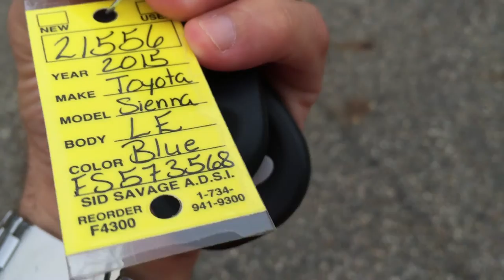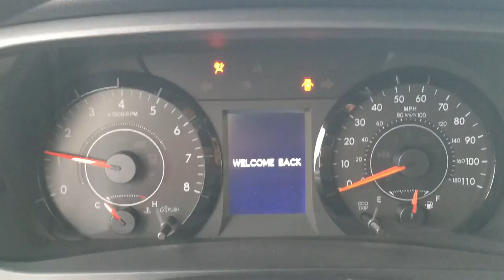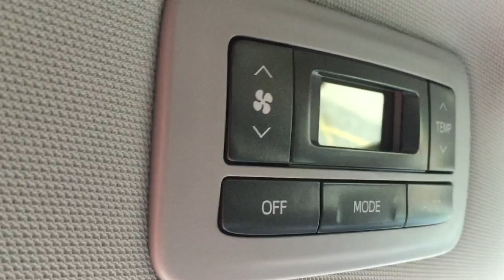2015 Toyota Sienna Wheelchair Accessible Power Rear Ramp Freedom Motors 1-800-625-6335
2015 Toyota Sienna Wheelchair Accessible Power Rear Ramp Freedom Motors. This is an Awesome, Like New, 2015 Toyota Sienna LX with a Brand New Freedom Motors Automatic Rear Entry Wheelchair Accessible Ramp, rear bucket seats, dual power sliding doors, alloy wheels, rear view backup camera, luggage rack and much more! We have over 100 wheelchair accessible vehicles, vans, suvs and compact cars with rear and side entry wheelchair ramps that are automatic or manual entry.

Mira Esta 2015 Toyota Sienna LE que esta como nuevecita y tiene una rampilla automatica para pasajeros que estan en silla de ruedas, discapacitados, y la conversion es nueva, la acabamos de convertir en nuestra fabrica pero la van tiene 26 millas y tiene las dos puertas electricas, automaticas de los dos lados, las sillas de segunda fila "buckets" quadri sillas y camera de reversa, rines de aluminio y muchisimo mas! Cualquier pregunta sobre esta van llama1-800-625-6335 Nosotros financiamos por hasta 10 anios con buen credito.